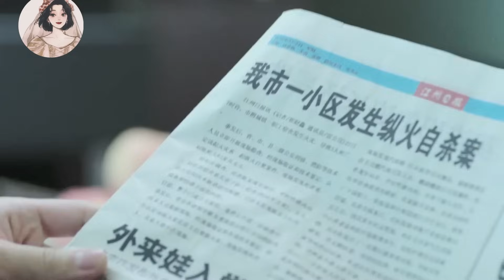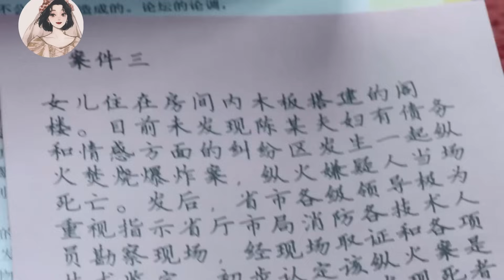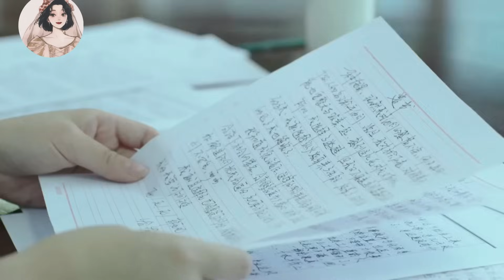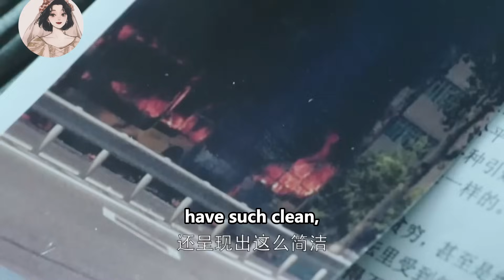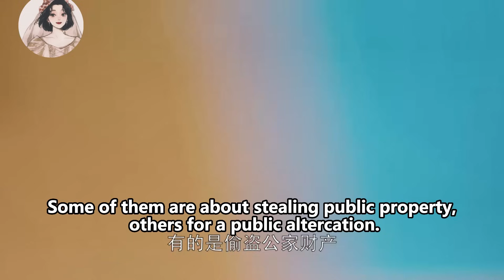霸道總裁和灰姑娘共度美好一夜後，直言後悔沒有在第一次見面後就求愛🥰ep13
tllqby
【劇情簡介】
神秘的犯罪心理學專家薄靳言（霍建華飾），招募大四學生簡瑤（馬思純飾）作為翻譯和生活助手，他一方面用自己的高智商和專業知識教導簡瑤，將她培養成探案助手，二人攜手偵破青少年連環失踪等棘手兇殺案件；另一方面，在朝夕相處中薄靳言對簡瑤漸生情愫，而他高智商低情商的巨大反差也給這段情愫增添了不少波折與樂趣。二人感情逐漸升溫之際，危險也在悄然降臨。數年前，作為馬里蘭大學犯罪心理專業最年輕教授的薄靳言，在美國時曾追查轟動一時的“鮮花食人魔”案，為了保護人質，自己也成為受害者，被囚禁半年，飽受折磨。為了脫身，他偽裝出熱愛犯罪的第二人格，獲得罪犯信任。因為“食人魔”謝晗（張魯一飾）在他回國後破獲的第一起案件裡留下訊息，他在第二起案件設置陷阱，差點將之抓獲，也因此惹惱謝晗，利用他身邊人的軟肋，將簡瑤劫持，而這一切竟只為了逼迫出薄靳言所謂的第二人格。為救簡瑤，薄靳言在好友李熏然（王凱飾）傅子遇（尹正飾）等人的幫助下，與謝晗巧妙周旋，不惜身敗名裂，佯裝公開“第二人格”，再次獲得謝晗信任，終於救回簡瑤，也懲治了這個變態殺人魔。